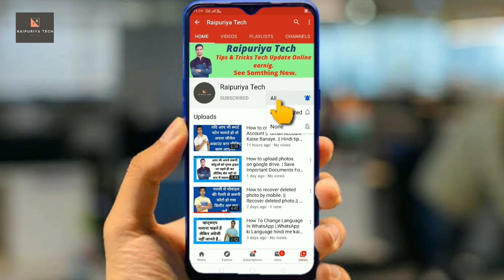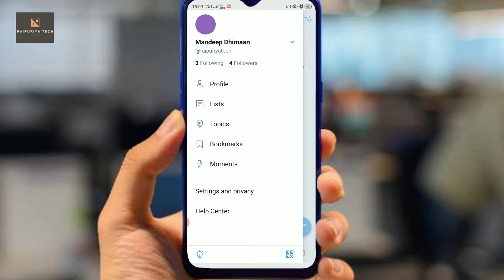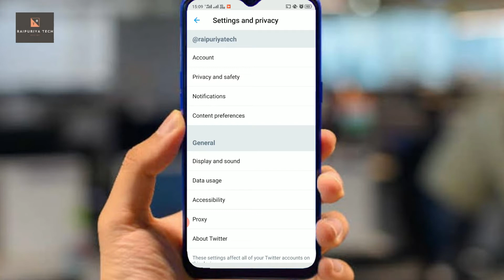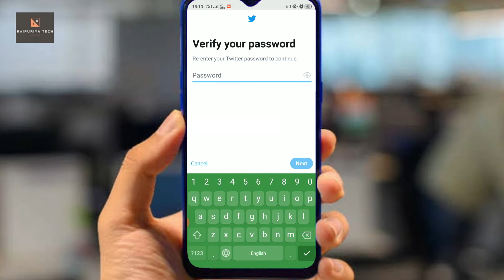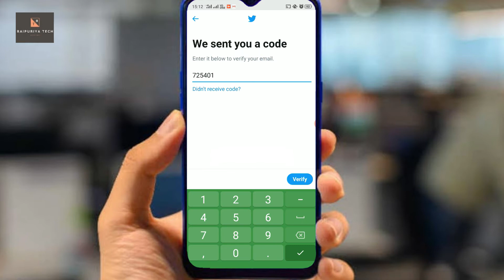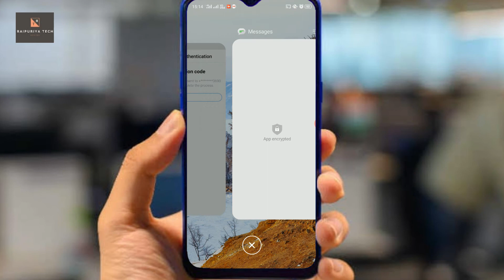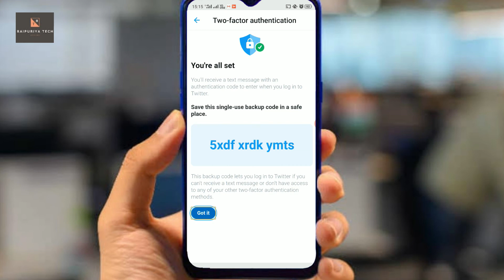How to enable two factor authentication Code in Twitter. || How to secure Your Twitter Account.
About me.

About Video.
Dosto is video mein Aaj main aapko batane wala hun ki aap kis tarah se Apne Twitter per two step verification ke code ko laga sakte he yani aap kis tarah se apne Twitter account par two factor authentication ki setting ko enable kar sakte hain to yadi aapke liye aapka Twitter account bahut hi mahatvpurn hai to doston aap sabhi Apne Twitter account par two factor authentication ki setting ko enable kar lijiye dost yadi aap nahin jante Hain ki ham kis tarah se apne Twitter account par 2 step verification ke code ko laga sakte hain to doston is video ko aakhir Tak jarur dekhiaega.

Video Topic :-
• How to enable two factor authentication in twitter.
• Twitter par two factor authentication kaise lagaye.